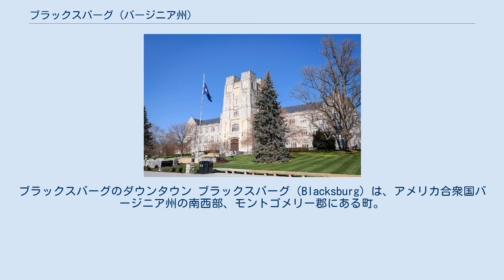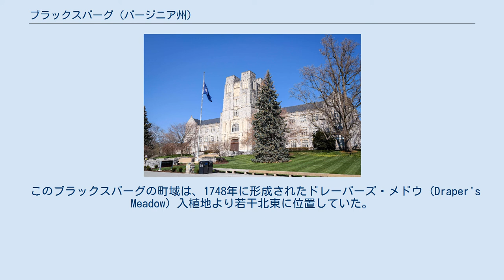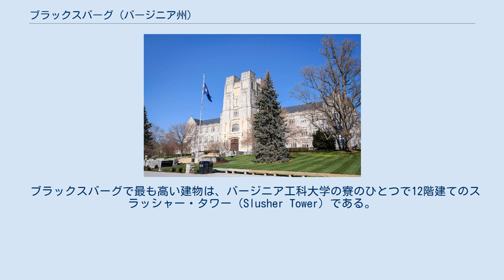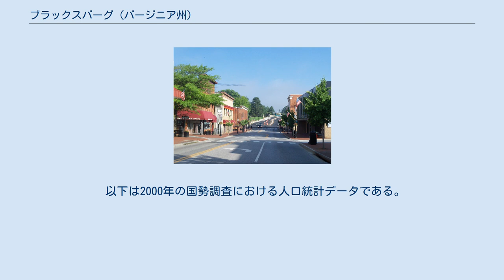ブラックスバーグ (バージニア州)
モントゴメリー郡_(バージニア州)
ブラックスバーグのダウンタウン ブラックスバーグ（Blacksburg）は、アメリカ合衆国バージニア州の南西部、モントゴメリー郡にある町。
アパラチア山脈の一部をなすブルーリッジ山脈のニューリバーバレーに位置する。
そのうち約6割にあたる23,895人が大学生であると推計されている。
 ブラックスバーグはバージニア工科大学の所在地として知られる。
同校は1990年代以降、フットボールでの目覚ましい活躍によって知名度が上がっている。
また、この町はインターネット利用の先進地としても知られている。
 ブラックスバーグの町そのものの歴史は古く、1798年に遡ることができる。
その年、ウィリアム・ブラック (William Black) によって38エーカー（約177,000m²）の土地に都市計画がなされ、この地に16ブロックの小さな町ができた。
町はブラックにちなんでブラックスバーグと名付けられた。
 このブラックスバーグの町域は、1748年に形成されたドレーパーズ・メドウ (Draper's Meadow) 入植地より若干北東に位置していた。
この入植地は、1755年に悪名高いドレーパーズ・メドウの大虐殺 (Draper's Meadow Massacre) が起こった地である。
1772年、ウィリアム・プレストン大佐はこのドレーパーズ・メドウの跡地にスミスフィールド・プランテーションを開園した。
このプランテーションは、現在バージニア工科大学のキャンパス内にある池、ダック・ポンド (Duck Pond) の近くにあった。
 1872年にはバージニア工科大学が開学した。
1970年代、バージニア工科大学が町域に合併されたことによって、1970年に9千人であった人口は1980年には3万人へと3倍に増えた。
これによって、ブラックスバーグは、独立市以外では州内最大の人口を抱える町となった。
 バージニア工科大学 ブラックスバーグは、 北緯37度13分48秒 西経80度25分4秒 / 北緯37.23000度 西経80.41778度 / 37.23000; -80.41778（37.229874, -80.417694）のアパラチア山中に位置し、標高は634mである。
 アメリカ合衆国国勢調査局によると、ブラックスバーグは総面積50.2km2（19.4mi2）である。
このうち50.1km2（19.4mi2）が陸地で、総面積の0.10%にあたる0.1km2（0.04mi2）が水域である。
 ブラックスバーグで最も高い建物は、バージニア工科大学の寮のひとつで12階建てのスラッシャー・タワー（Slusher Tower）である。
 バージニア工科大学のキャンパスはブラックスバーグの中心部に位置している。
その西側には南北にフリーウェイが延びており、南隣のクリスチャンズバーグで州間高速道路81号線（I-81）に合流する。
また、バージニア工科大学は、専用の空港を持っている（ただし定期便はなく、自家用機・チャーター機のみが離着陸する）。
 ブラックスバーグの人口動静はバージニア工科大学の影響を大きく受けている。
人口の6割近くが18-24歳の年齢層であり、ルームメイトと一緒に暮らしているなど「非家族世帯」に分類される世帯が全世帯の6割以上を占める。
また無収入の学生が「貧困線以下」として数えられるため、ブラックスバーグの貧困率は4割を超える高い数値になっているが、スラムとは異なり、実際に貧困層が多いわけではない。
このような傾向はコーネル大学の大学町であるニューヨーク州イサカ市などでも見られる。
さらに、工科大学という特性上男子学生が多く、そのため町の人口に占める男性の割合が高い。
 基礎データ 人種別人口構成 年齢別人口構成 世帯と家族（対世帯数） 収入と家計